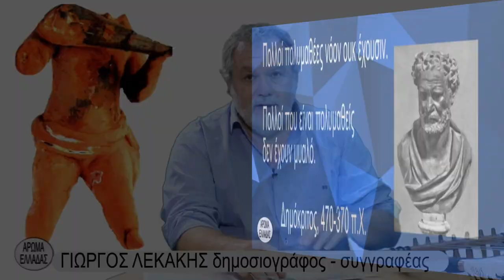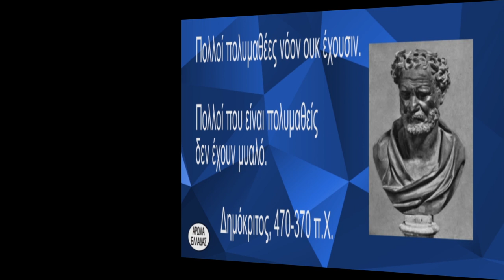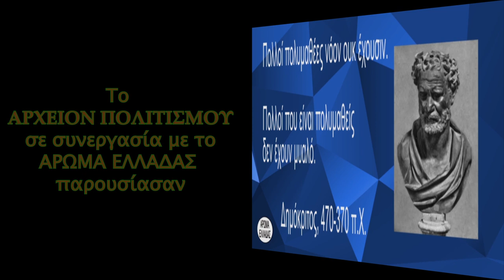ΑΡΧΑΙΕΣ ΑΡΜΟΝΙΕΣ - ΓΙΑΝΝΗΣ ΧΑΤΖΗΣ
Το
ΑΡΧΕΙΟΝ ΠΟΛΙΤΙΣΜΟΥ
 σε συνεργασία με το
ΑΡΩΜΑ ΕΛΛΑΔΑΣ
παρουσιάζουν την
 συνέντευξη
του Γιώργου Λεκάκη
με τον μουσικό
Γιάννη Χατζή,
για τις

ΑΡΧΑΙΕΣ ΑΡΜΟΝΙΕΣ

c+p
ΑΡΩΜΑ ΕΛΛΑΔΑΣ-ΑΡΧΕΙΟΝ ΠΟΛΙΤΙΣΜΟΥ
2021